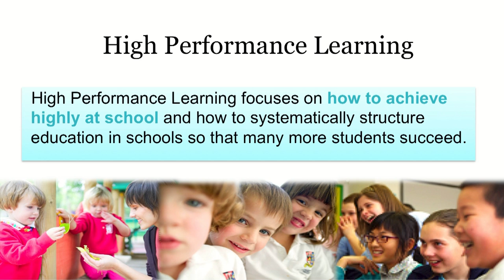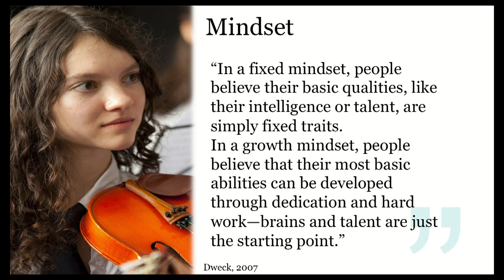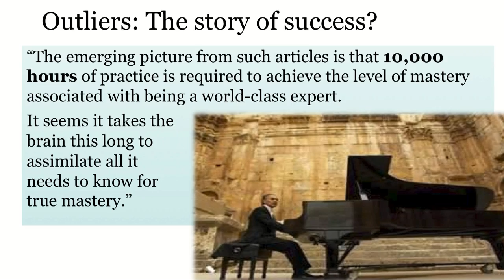What makes us successful: Andrew Fitzmaurice at TEDxCollegeBeauSoleil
Andrew, an Economics graduate from Cardiff University joined Nord Anglia Education in April 2003 and has guided the organisation through a period of significant change. Nord Anglia Education's Vision is to become the world's leading premium schools organisation and now has 14 schools in Asia, the Middle East and Europe. Prior to Nord Anglia Education Andrew was at EasyCar.com where he spent three years as Chief Executive. Before that Andrew spent thirteen years at TNT Express UK where, as Divisional Managing Director, he was responsible for a significant part of the UK business and for the creation and growth of new companies.